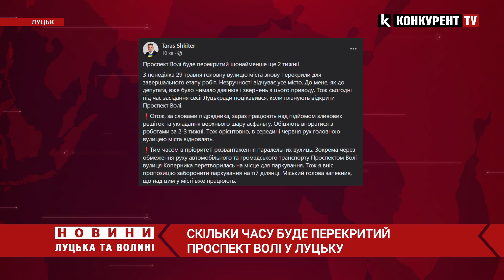🧐Повідомили, СКІЛЬКИ ТИЖНІВ буде перекритий проспект Волі у Луцьку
Проспект Волі у Луцьку, який перекрили з 29 травня, буде перекритий щонайменше ще 2 тижні. Про це повідомив депутат Луцькради Тарас Шкітер.